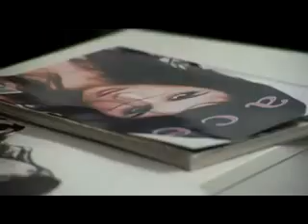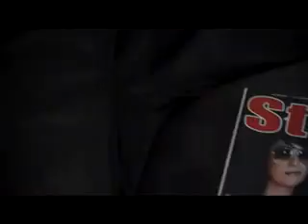Yes-R - Uit elkaar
Hier ein Videovon dem Holländischem Rapper Yes-R